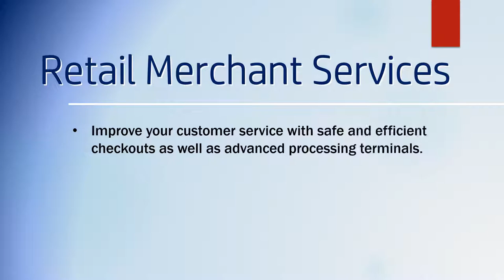America First Card Services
American First is a different kind of Merchant card service provider. We offer aid to get your business started and allow cash advances to boost your business launch. We have low ,unchanging rates and even for American Express.